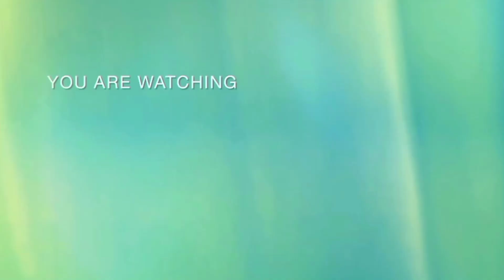New Stylish Latest Bridal border foot 🦶 mehndi design||All festival design